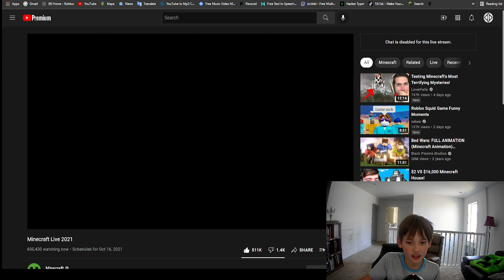THE ALLAY WON!!!!!!!!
LETS GO WOOOOOOOOO